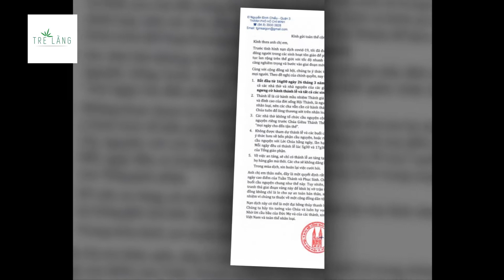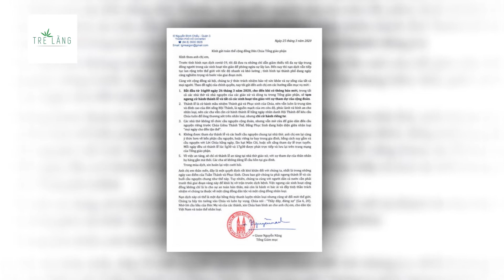LINH MỤC LỘNG NGÔN MÙA COVID: "THÍCH LÀM LỚN CHUYỆN TA LÀM"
Linh mục Trần Phúc Trì, quản xứ Đông Cường, huyện Đức Thọ, Hà Tĩnh. Chắc hẳn sẽ không bao giờ được vẽ lên bởi một gam màu tươi sáng. Một vị linh mục Vi phạm pháp luật, làm trái hướng dẫn của giáo hội, lời răn dạy của Đức Chúa. Người đã bất chấp Chỉ thị 16 của Thủ tướng Chính phủ, quy định của UBND tỉnh Hà Tĩnh về phòng chống dịch Covid-19, vẫn tổ chức hành Lễ với hàng trăm giáo dân tham gia.
Biết xưng tội để nhận tội lỗi với Chúa, nhưng linh mục lại không chịu nhận tội khi chính quyền làm việc. Khi làm việc với chính quyền thì Linh mục này đã ngụy biện: Đi Lễ là việc của giáo dân, là quyền của họ, tôi không can thiệp, không hướng dẫn và cho rằng "CHUYỆN NHỎ, CHƯA ĐÁNG LÀM NHƯ THẾ". Hay như thách thức chính quyền: "THÍCH LÀM LỚN CHUYỆN TA LÀM" với giọng điệu lưu manh, tự cho mình đứng ngoài vòng pháp luật, thách thức dư luận, bất chấp và coi thường chính quyền.